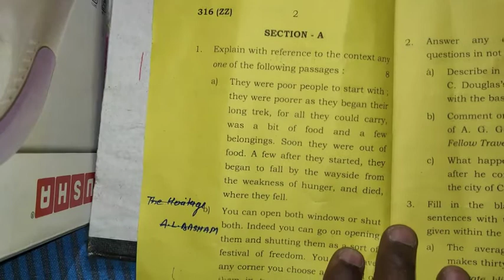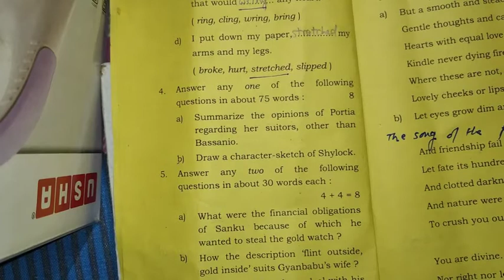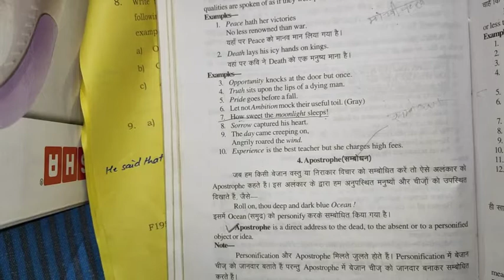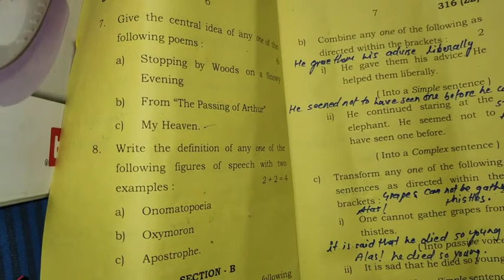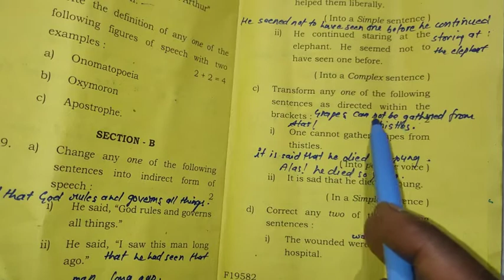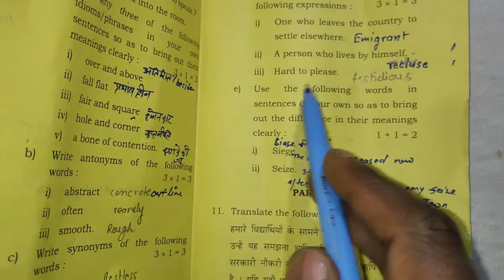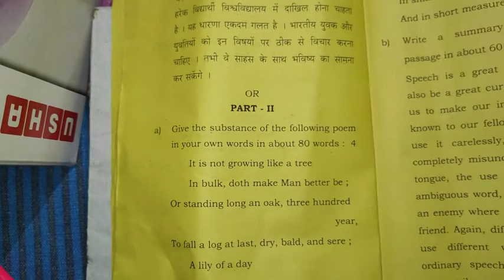English paper solution#2020#class 12# full solution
Up board 2020# English paper solution objective class 12